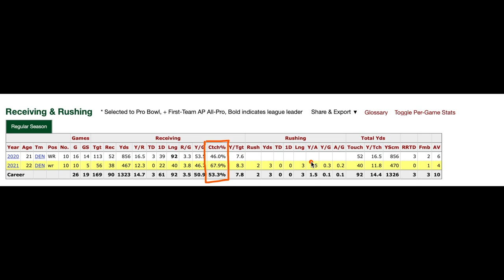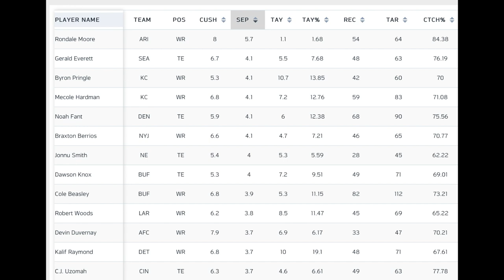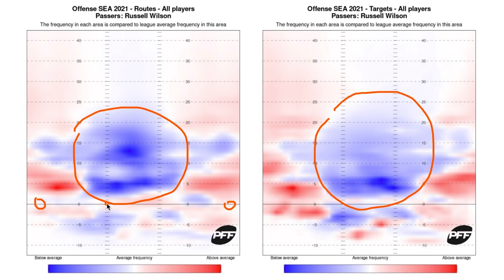Is This Jerry Jeudy's Breakout Season?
Jerry Jeudy is primed for an NFL breakout season with new veteran quarterback Russell Wilson running the offense. But how likely is this breakout really?

In today's installment of Theo's All-22 Film Breakdown he dives in to everything that points to why this might not be his breakout year, and what needs to change for him to take that leap.

🔥 STAY HOT OFFICIAL 🔥

FOLLOW MATT

FOLLOW BLAIDEN

FOLLOW THEO

FOLLOW BLUE WIRE